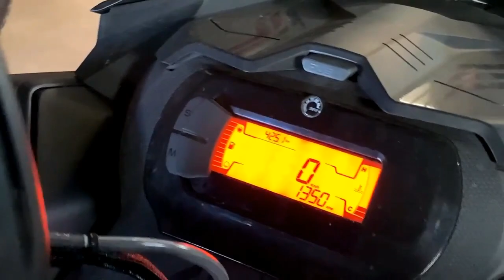DESTROYED MY BRAND NEW SUMMIT || LONGEST 850 BACK COUNTRY WHEELIE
This was the ride of the year

If you like sledding videos then you came to the right place, more videos to come!